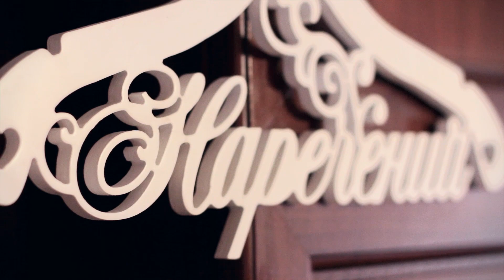Українське весілля - ранок наречених - Ріпчиці Більче - Ukrainian wedding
ранок наречених Володимира та Соломії - Ukrainian wedding
 Ріпчиці  Більче  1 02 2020
студія Олійників  м. Новий Розділ
якість - відео 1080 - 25 Мbps, звук - 320 Кbps